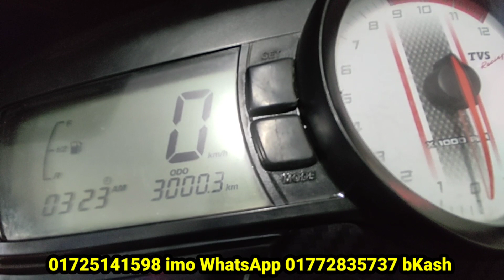একদম নিখুঁত ও শো-রুম কন্ডিশন বাইক কিনুন RTR 160 CC SECOND HAND BIKE PRICH IN BANGLADESH ELAHI MOTOR.